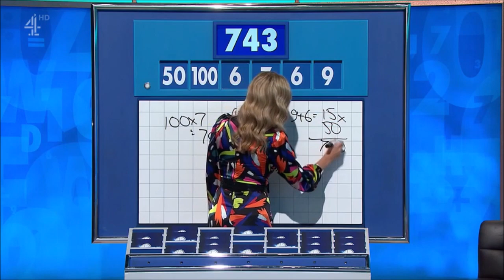COUNTDOWN - Susie solves the numbers! (21st Sep 2022)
In Round 14 of Episode 7853 (S86E67), broadcast on Channel 4 on 21st September 2022, Susie Dent solves the numbers game!